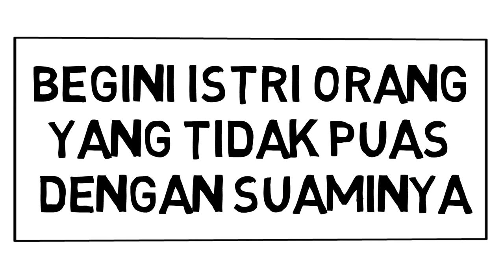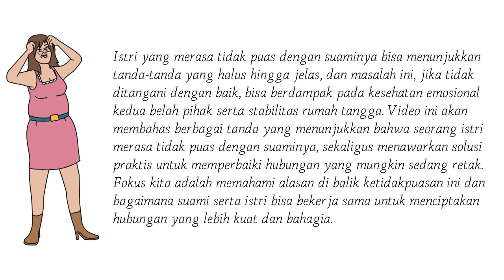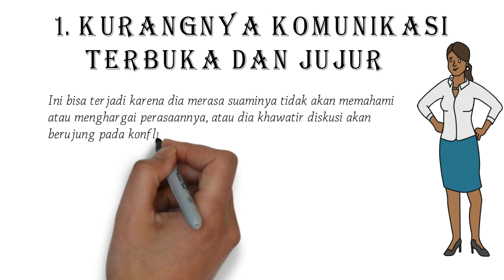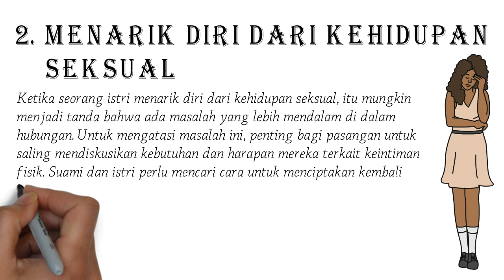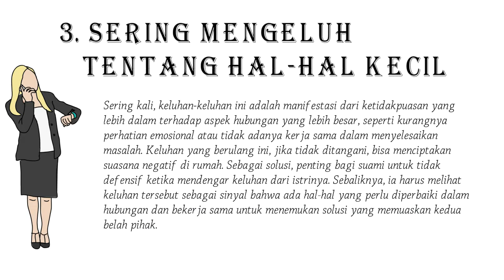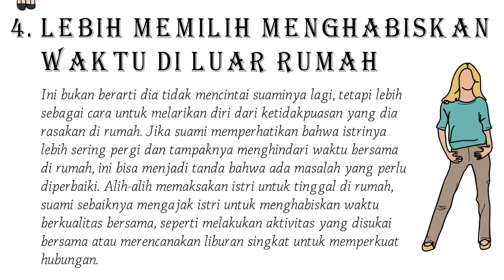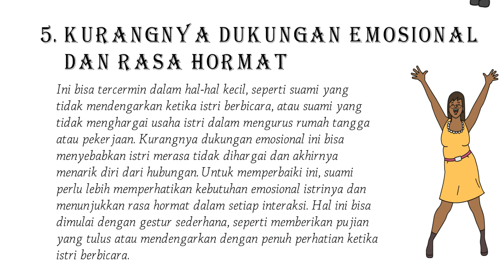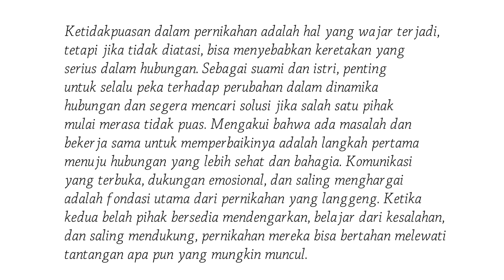Begini Istri Orang yang Tidak Puas dengan Suaminya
Pernikahan adalah salah satu ikatan emosional paling mendalam yang bisa dialami seseorang. Namun, tidak bisa dipungkiri bahwa setiap hubungan, termasuk pernikahan, mengalami pasang surut. Salah satu masalah yang sering dihadapi dalam pernikahan adalah ketidakpuasan salah satu pihak terhadap pasangannya. Istri yang merasa tidak puas dengan suaminya bisa menunjukkan tanda-tanda yang halus hingga jelas, dan masalah ini, jika tidak ditangani dengan baik, bisa berdampak pada kesehatan emosional kedua belah pihak serta stabilitas rumah tangga. Video ini akan membahas berbagai tanda yang menunjukkan bahwa seorang istri merasa tidak puas dengan suaminya, sekaligus menawarkan solusi praktis untuk memperbaiki hubungan yang mungkin sedang retak. Fokus kita adalah memahami alasan di balik ketidakpuasan ini dan bagaimana suami serta istri bisa bekerja sama untuk menciptakan hubungan yang lebih kuat dan bahagia.
Ketidakpuasan dalam pernikahan adalah hal yang wajar terjadi, tetapi jika tidak diatasi, bisa menyebabkan keretakan yang serius dalam hubungan. Sebagai suami dan istri, penting untuk selalu peka terhadap perubahan dalam dinamika hubungan dan segera mencari solusi jika salah satu pihak mulai merasa tidak puas. Mengakui bahwa ada masalah dan bekerja sama untuk memperbaikinya adalah langkah pertama menuju hubungan yang lebih sehat dan bahagia. Komunikasi yang terbuka, dukungan emosional, dan saling menghargai adalah fondasi utama dari pernikahan yang langgeng. Ketika kedua belah pihak bersedia mendengarkan, belajar dari kesalahan, dan saling mendukung, pernikahan mereka bisa bertahan melewati tantangan apa pun yang mungkin muncul.